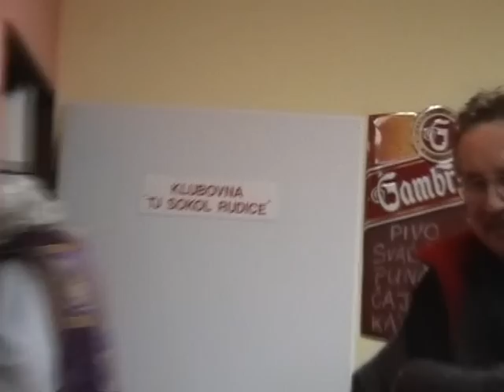Mikulášské odpoledne TJ Sokol Rudice 2010